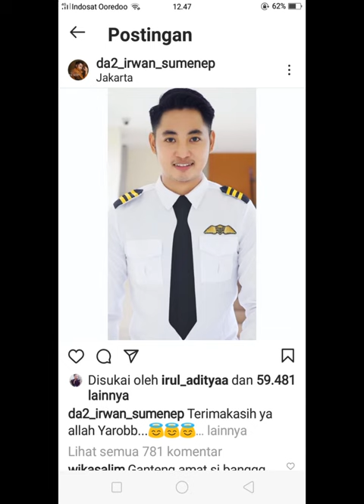IRWAN DA2 [Senang Didoakan Jd Milyarder & Sukses Duniaherat By Gus Sofi Pasuruan❤👍🙏]